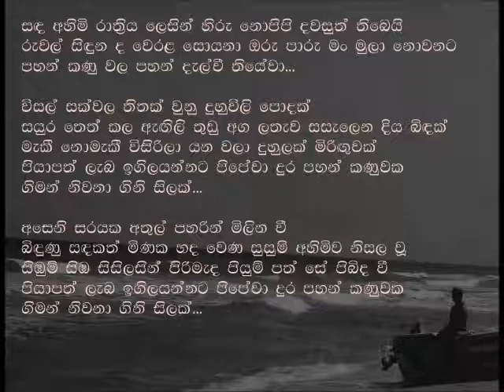පහන් දැල්වී තියේවා...!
ගායනය - මානෙල් විද්‍යාරත්න
තනුව/සංගීතය - දර්ශන වික්‍රමතුංග
නාද සංකලනය - සඳරු ගමගේ
පද - රන්සිරිමල් ප්‍රනාන්දු